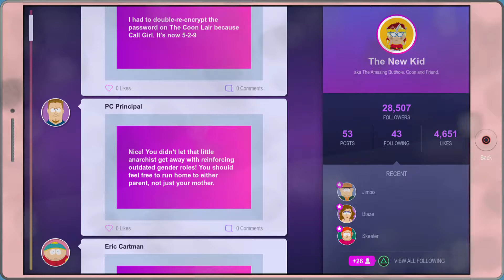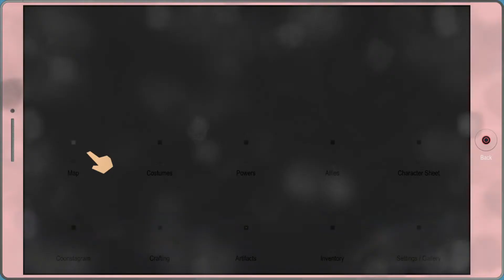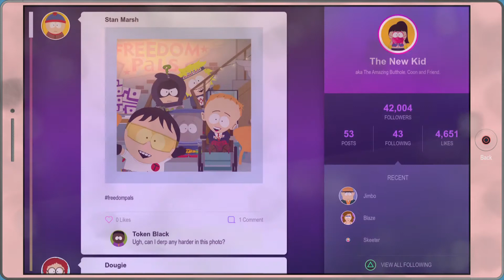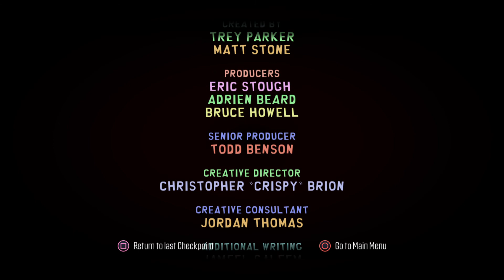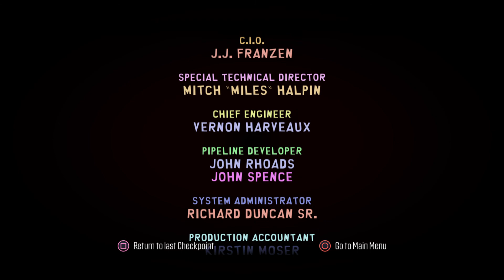Sara Plays South Park: Fractured but Whole 13